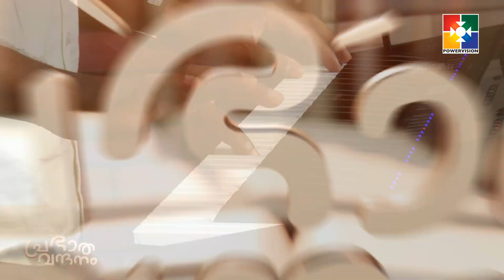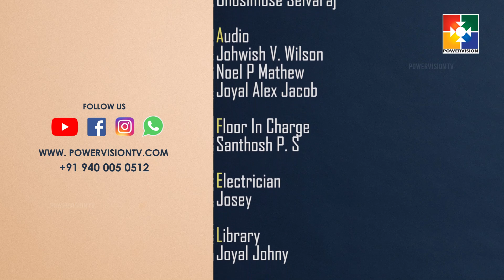പ്രഭാത വന്ദനം || PR. SAM MATHEW || POWERVISION TV || EPI #351